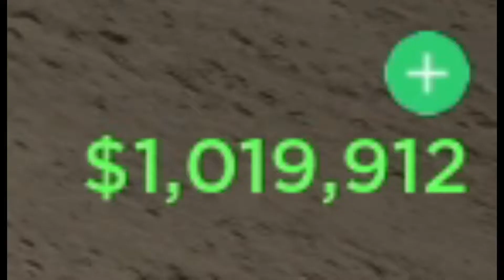If I die the video ends | Roblox Da Hood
Basically If I die the video ends in roblox da hood. XD